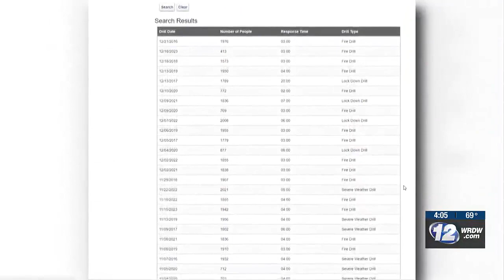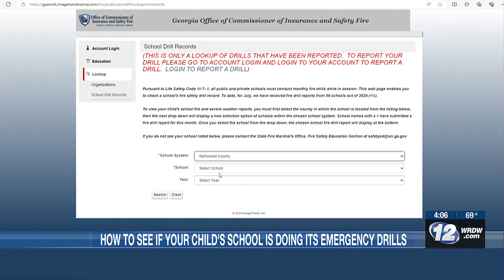How to see if your student’s school is up to date on safety drills